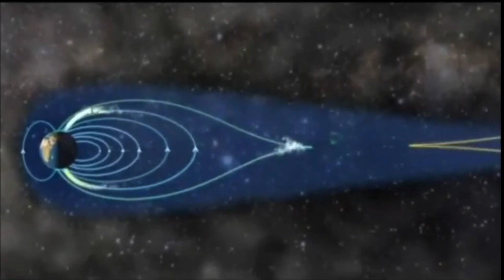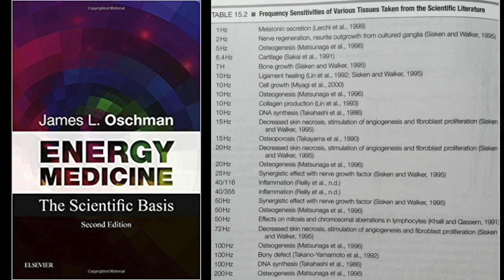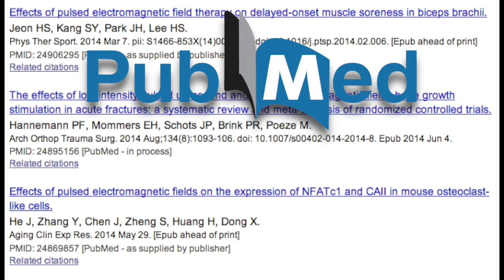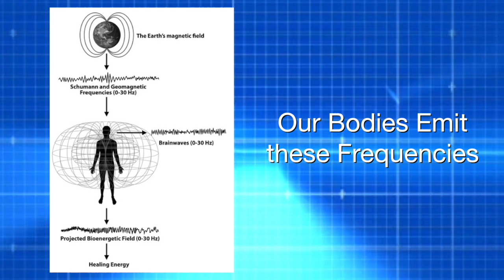The Best PEMF Frequency Range to Use Schumann Resonances [0-50Hz]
The Best Frequencies to Use for PEMF Therapy are what the Earth is Giving Us!!!